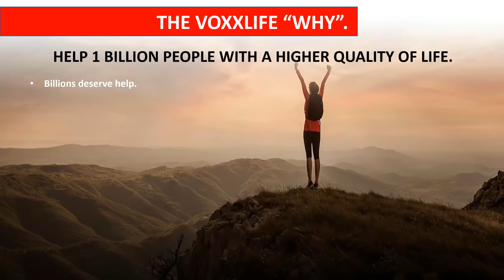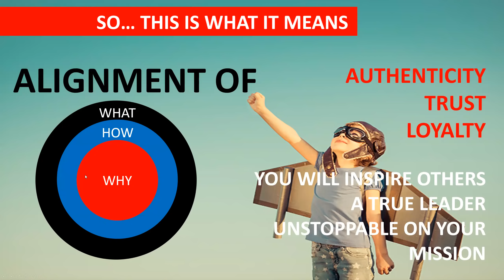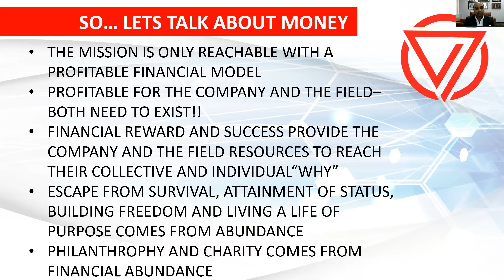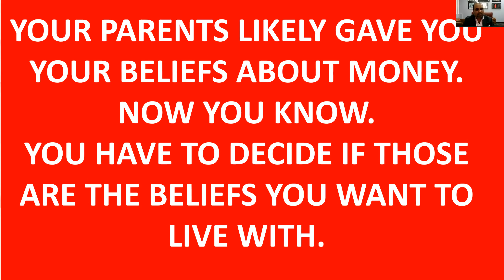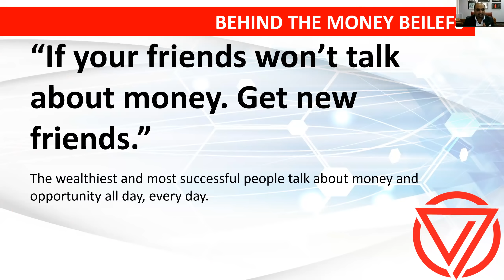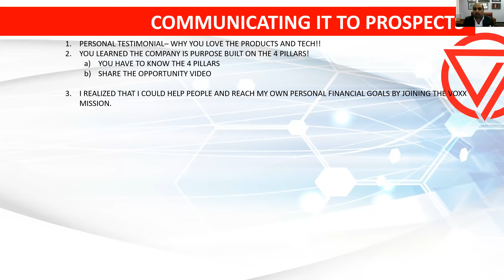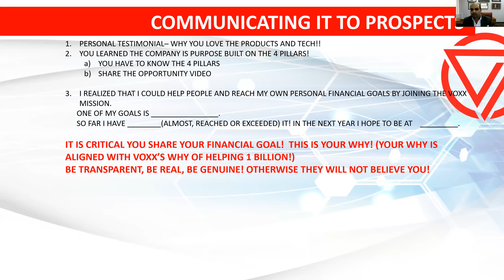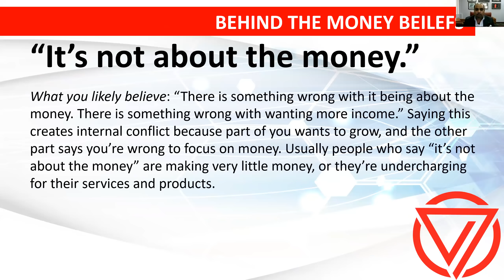"TALKING ABOUT MONEY AND FEELING GOOD ABOUT IT"